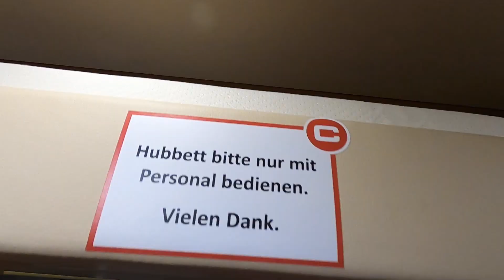CARTHAGO CHIC C-LINE I 4.8 LE FIAT DUCATO NEW MODEL RV CAMPER VAN MOTORHOME WALKAROUND AND INTERIOR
jarospeed
Carthago chic c-line I 4.8 LE
Fiat Ducato heavy
2,3L  / 117kw / 160hp / automatic
L:740 / W:227 H:289 / weight: 3365kg
2020